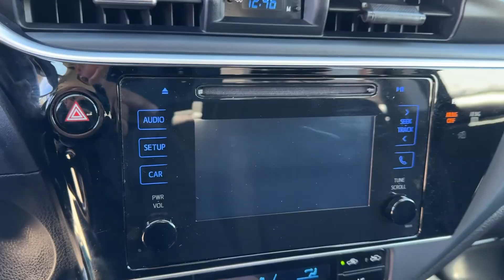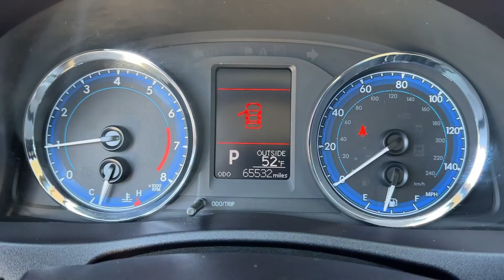2017 Toyota Corolla Vienna, Washington, Fairfax, Chantilly, Tysons, VA T751096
Black Sand Pearl Used 2017 Toyota Corolla LE available in Vienna, Virginia at Ourisman Honda of Tysons Corner. Servicing the Washington, Fairfax, Chantilly, Tysons area.

Greetings and welcome to Ourisman Honda of Tysons Corner. We express our gratitude for the privilege of addressing your automotive needs. With an extensive inventory exceeding 200 meticulously selected used cars we assure you of finding the ideal vehicle.brbrRecent Arrival! 2017 Toyota Corolla LE in Black Sand Pearl with Black Interior with only 65k miles. Well equipped with **REAR VIEW CAMERA** **BLUETOOTH** **DYNAMIC RADAR CRUISE CONTROL** **FORWARD COLLISION WARNING** **LANE DEPARATURE WARNING** **KEYLESS ENTRY** **POWER WINDOWS** **POWER LOCKS** **LOCAL TRADE-IN** **LOCALLY OWNED** and much more!brbrOdometer is 26404 miles below market average! Awards:br  * 2017 KBB.com 5-Year Cost to Own Awards   * 2017 KBB.com 10 Best Sedans Under $25000   * 2017 KBB.com 10 Best Used Cars Under $15000   * 2017 KBB.com Best Resale Value Awards   * 2017 KBB.com 10 Most Awarded BrandsbrbrAll published prices exclude taxes tags titling fees destination and delivery charges additional fees as permissible by law and the dealer processing charge of $999 (not required by law). Explore the option to sell your vehicle to us irrespective of whether you choose to purchase from our inventory. We proudly operate as a Kelley Blue Book Buying Center.